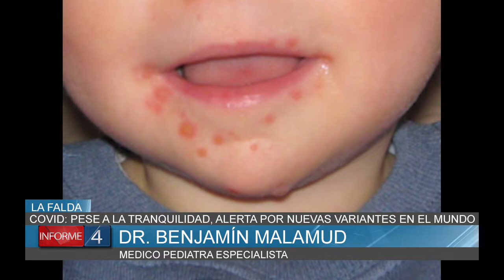COVID: PESE A LA TRANQUILIDAD, ALERTA POR NUEVAS VARIANTES EN EL MUNDO